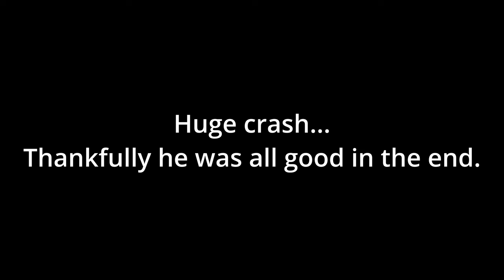2023 XMAS RIDE WITH FREERIDE CY!! Carnage & Sends!! VLOG.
As we do every year with Freeride CY, this year the Christmas ride was no different! It was so much fun getting everyone together to shred awesome trails and have fun! Of course, the carnage and sends were not missing from our day out! Gnarly crashes and full sends were on the menu!

Thanks, everyone for your support this past year in this effort to grow the YouTube channel and build a family and community around it! It was epic!

See you out on the trails soon!

Legends!